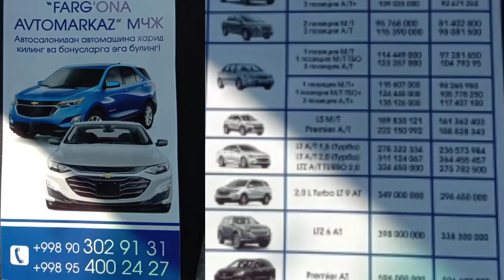YANGI AKSIYA VA AVTO SALON NARXLARI